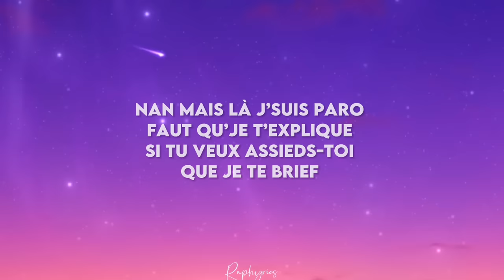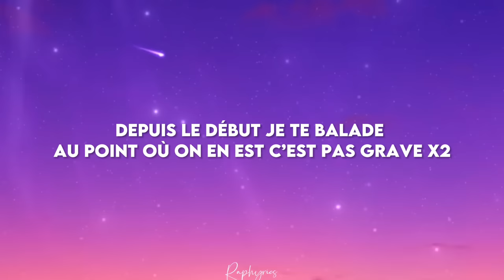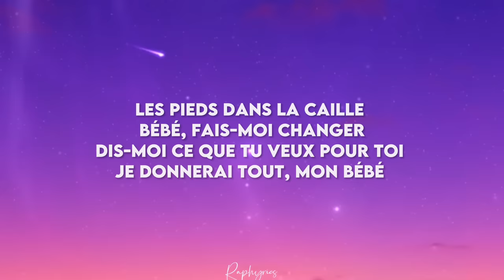Wilsko, Joggia, 7ia - Skeu skeu (paroles tiktok) | on communique dans le skeu skeu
Les paroles de skeu skeu par Wilsko, Joggia, 7ia.

Paroles :

On communique H24, tu dis qu'j'fais pas d'efforts
Donc à quoi ça sert ?
On communique H24 même si j't'en demande encore
C'est qu'à moi ça sert
On communique dans le SKEU SKEU
Trop d'méchants, ils veulent nous SKEU SKEU
Moi j'sais pas comment faire ça SKEU SKEU
Ah doudou, c'est toi la seule-seule
Depuis le début, j'te balade
Au point où on en est, c'est pas grave
Dans ma tête, j'suis paro'
Faut qu'j't'explique, si tu veux, assieds-toi que j'te briefe
J'me mets dans des états pas possible
Babe t'attends quoi pour agir ?
Ah mama, faut ralentir (Annn)
Ralentir (Ann)
Ah mama, faut ralentir (Annn), ralentir
Les pieds dans la calle, bébé fais-moi changer
Dis-moi c'que tu veux, pour toi j'donnerai tout mon bébé
Pousse-toi, pour nous deux c'est die
Si tu veux t'expliquer, viens on rentre, dehors il caille
Ça fait peut-être 100 fois que j'te donne les détails
Lui et moi c'est mort, mais tu cherches toujours la faille
Tu étais ma Reine, tu étais ma Shayo
Mais maintenant t'es devenue K.O
K.O hey
K.O hey
K.O hey
Tu est trop K.O

skeu skeu, on communique dans le skeu skeu, tiktok, jogga, on communique, trop méchants ils veulent nous skeu skeu, sku sku, skeu, sku, paroles skeu skeu, tiktok skeu skeu, wilsko, 7ia, c’est toi la seule seule